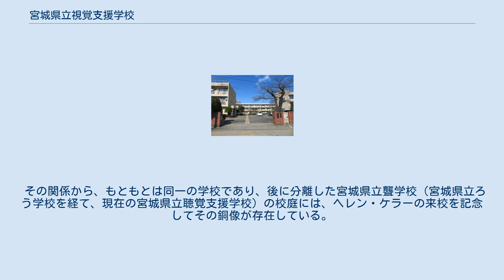宮城県立視覚支援学校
宮城県立視覚支援学校（みやぎけんりつ しかくしえんがっこう）は、宮城県仙台市青葉区にある県立特別支援学校。
旧称「宮城県立盲学校」。
視覚障害を教育対象としている。
　　　 1903年5月に、折居松太郎がキリスト教会内に開設した盲人日曜学校と、1906年4月に、菅原通が自宅に開設した私立唖人学堂が前身となっている。
 折居松太郎が市内東六番に開設した学校は、私立東北盲人学校となり東二番町、二十人町、小田原金剛院町、新町と移転を繰り返した。
一方、菅原通の開設した唖人学堂は、北四番丁の自宅敷地内に隣接していた（現在の松尾神社向かい側）。
 そして、1914年4月、外記町（現在の青葉区本町3）に宮城県立盲亜学校が開設され、これと折居松太郎の盲人日曜学校、菅原通の私立唖人学堂が合併する形で、学校経営がなされた。
 視覚等の障害を克服して調和のとれた人格の形成につとめ，社会の一員として自主的・積極的に生きる人間を育成する。
 宮城県立盲学校には、1937年と1948年の二度にわたってヘレン・ケラーが訪れている。
 その関係から、もともとは同一の学校であり、後に分離した宮城県立聾学校（宮城県立ろう学校を経て、現在の宮城県立聴覚支援学校）の校庭には、ヘレン・ケラーの来校を記念してその銅像が存在している。